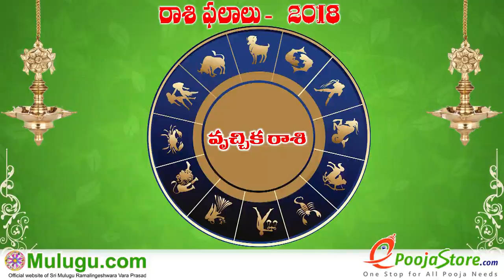Weekly Rasi Phalalu August 12th - August 18th 2018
Weekly Rasi Phalalu August 12th - August 18th  2018, రాశి ఫలాలు , వార ఫలాలు , Weekly Rasi Phalalu 2018 , శ్రీ ములుగు రామలింగేశ్వర వర ప్రసాదు సిద్దాంతి , Sri Mulugu Ramalingeswara Vara Prasadu Siddanthi, Mesha Rasi (Aries Horoscope) మేష రాశి, Vrushaba Rasi (Taurus Horoscope) వృషభ రాశి, Mithuna Rasi (Gemini Horoscope) మిధున రాశి,  Karkataka Rasi (Cancer Horoscope) కర్కాటక రాశి, Simha Rasi (Leo Horoscope) సింహ రాశి, Kanya Rasi (Virgo Horoscope) కన్య రాశి, Tula Rasi (Libra Horoscope) తులా రాశి, Vruschika Rasi (Scorpio Horoscope) వృశ్చిక రాశి, Dhanussu Rasi (Sagittarius Horoscope) ధనస్సు రాశి, Makara Rasi (Capricorn Horoscope) మకర రాశి, Kumba Rasi (Aquarius Horoscope) కుంభ రాశి, Meena Rasi (Pisces Horoscope) మీన రాశి